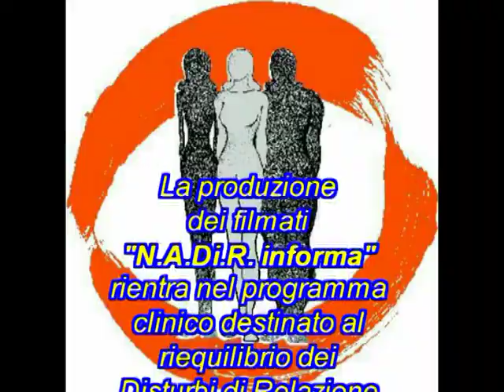Marocco Nuova Era per lo sviluppo umano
NADiRinforma:"Marocco Nuova Era per lo sviluppo umano" organizzato da l'Associazione Hilal in collaborazione con il Comune di Baricella, il Consolato del Marocco e la Parrocchia di Baricella. Organizzatori: Koubi El Hassan, Ait Okarid Brahim, Ablad Ihuessaine, Benomar Hamid, Ablad Smail.
L'Assoc. Hilal rivolge particolari ringraziamenti per l'aiuto ed il sostegno sociale, culturale e finanziario: Luigi Zanardi (Sindaco di Baricella - Bologna)
Gloria Bedeschi (Assessorato alla Cultura di Baricella - Bologna)
Midaui Bochta (Consolato del Regno del Marocco)
Alessandra Agostinucci (Money Gram Italy)
Aissa Aberouch (Royal Air Maroc)
Parrocchia di Baricella
Riprese e montaggio a cura di Paolo Mongiorgi